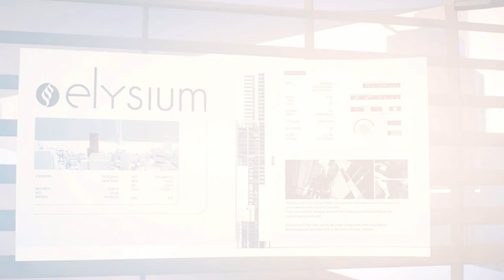Mirror's Edge Catalyst - Let's Play Part 2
Follow Faith, a daring free runner, as she fights for freedom in
the city of Glass. What appears to be an elegant, high-tech city
on the outside, has a terrible secret hidden within. Explore every
corner from the highest beautifully lit rooftops to the dark and
gritty tunnels below. The city is huge, free to roam and Faith in at
the center of it all. Through the first-person perspective,
combine her fluid movement and advanced combat with the
city's surroundings to master the environment and uncover the
conspiracy. This is Mirror's Edge for this generation, raising the
bar for immersion in action-adventure games.